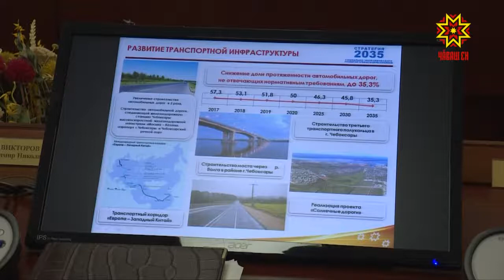Халăхăн пурнăç пахалăхне лайăхлатмалла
Халăхăн пурнăç пахалăхне лайăхлатсах пымалла, экономикăна çĕклес тесен конкурентлă таварсем кăлармалла. Министрсен Кабинечĕн черетлĕ ларăвĕнче республикăн 2035-мĕш çулчченхи аталану çул-йĕрне уçăмлатрĕç.